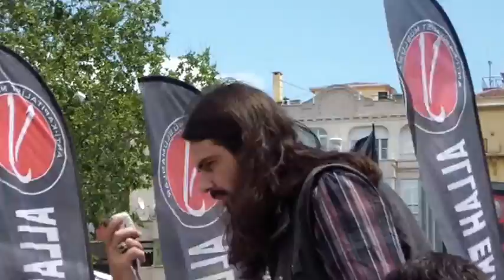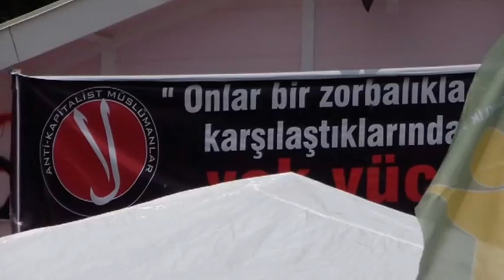Taksim'de Direnişin Cuması Kılındı!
Anti-Kapitalist Müslümanlar çağrısı ile Direniş Cuması kılındı. Ardından hayatını kaybedenler için de gıyabi cenaze namazı kılındı. Anti-Kapitalist Müslümanlar sözcüsü Sedat Doğan'ın okuduğu hutbenin ardından namazı yazar R.İhsan Eliaçık kıldırdı.